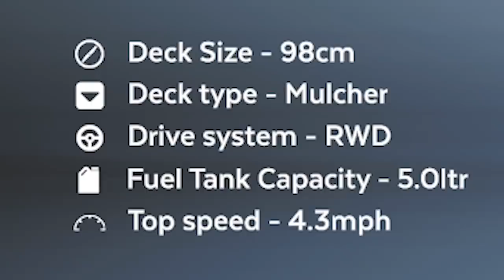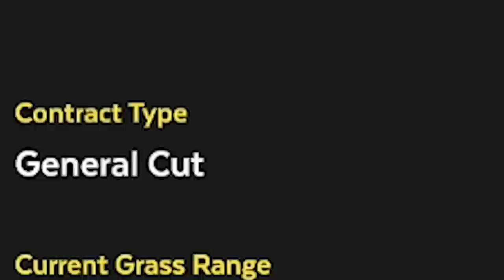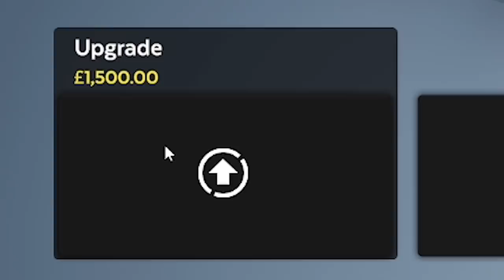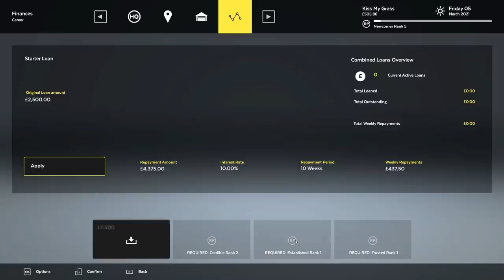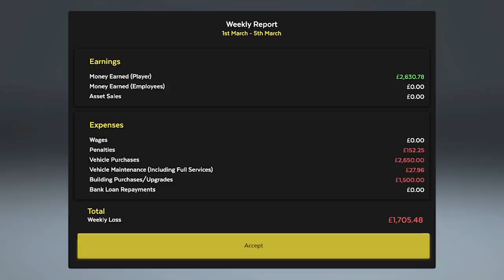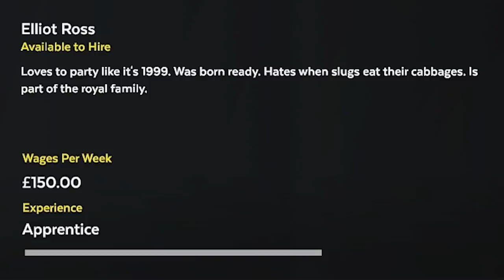Cutting Grass in the MOST EFFICIENT way! Lawn Mowing Simulator!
Kiss My Grass LTD expands this week as we gain more contracts, a new employee and destroy more sports cars as we become the master cutters in the lawn business!

LINKS!